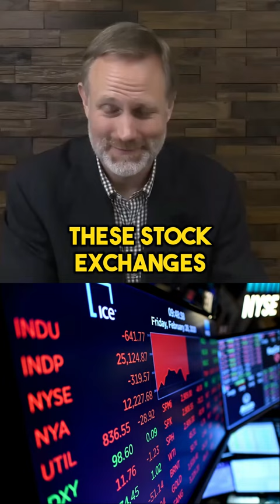Stock Exchanges are Matchmakers | Joe Saluzzi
Stock exchanges connect individuals like just matchmakers and they really excel at it. As a result, they should be compensated.
Joe is suggesting a cent increase for make or take. They sought to draw more liquidity and get a larger market share. They want to do this so they can offer other items such as data, co-location facilities such as ports, and so on. Because even if they earn no money trading, if their market share increases, more individuals will connect to them and have access to that data. You must have a stock exchange.